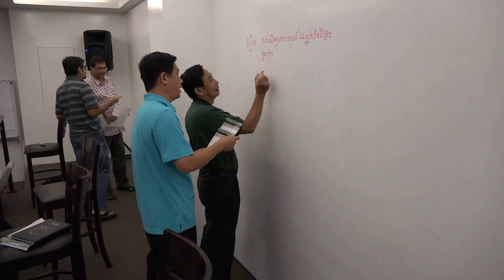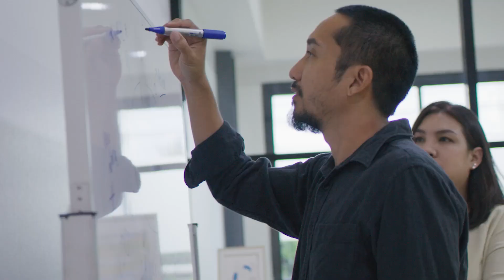A3 Overview (v2024)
Hello everyone. We have always believed that a Christ-centered leader who is fueled by God and supported by a local community, can change a nation. Jesus modeled this himself, creating a mission-inspired team of disciples, a cohort of leaders each with their own gifts and calling, but who came together for support, learning, and growth.

As Asian Access has worked over 50 years in Japan and throughout Asia—led by God—we have developed a process that has been a catalyst for transformation by supporting Christian leaders so they can fulfill their calling to share the gospel in their communities. Now we are being called by leaders in the Middle East, North Africa, Europe, and the Americas, who are in great need of support. These leaders are working in difficult conditions boldly fueled by God's Spirit, but they lack the sustaining power of a collaborative community of other leaders who understand the challenges they face. These leaders are carrying the call to fulfill the great commission in their place and time, and they need a way to sustain and grow in that call.

So Asian Access is answering the call. We are now establishing cohorts of key leaders poised in positions to bring God's love to these critical places. In fact, because of this growth, we have to change our name to reflect this new chapter of our life.

Asian Access is now becoming A3. A3 is growing into new regions, helping leaders connect and establish cohorts in more places around the world because these learning communities are making the difference between a ministry cut short and a ministry accelerated. We're glad you're here. Please take a look at some of the remarkable stories from our alumni and the people impacted by their work. And please keep A3 leaders in your prayers. And we thank you for being part of the Great Commission with us.